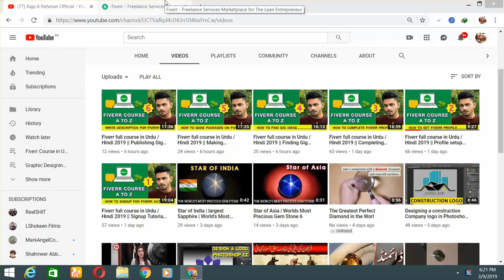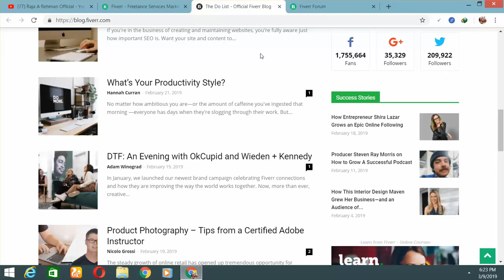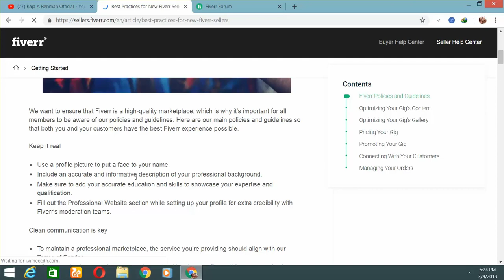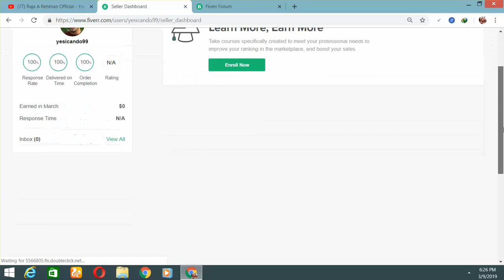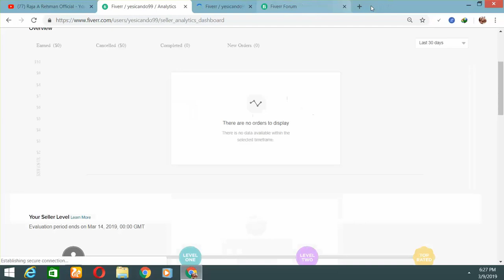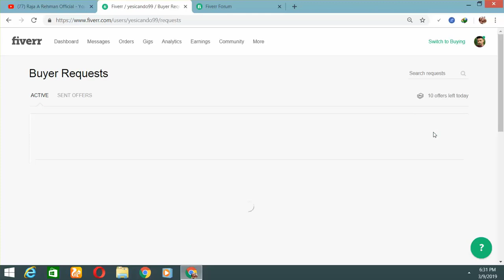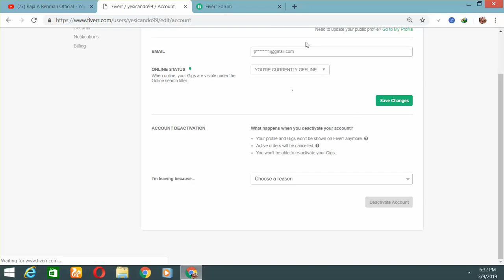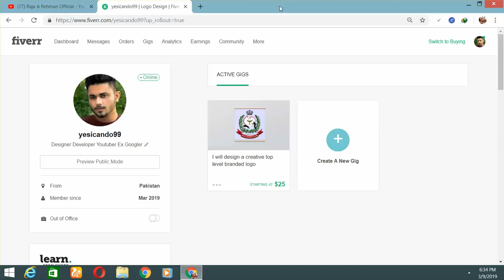Fiverr full course in Urdu / Hindi 2019 || Fiverr Options | Tutorial 7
Fiverr Course in Urdu / Hindi | Tutorial 7
Understanding Fiverr Options

All Courses and all of the work files created and designed by itpakistan.org (inc Raja A Rehman Official)

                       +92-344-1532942